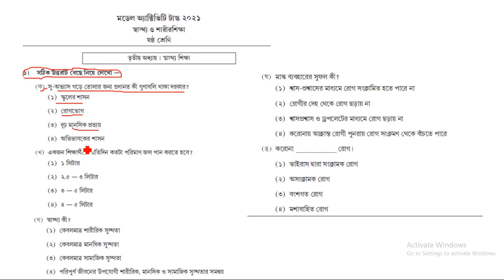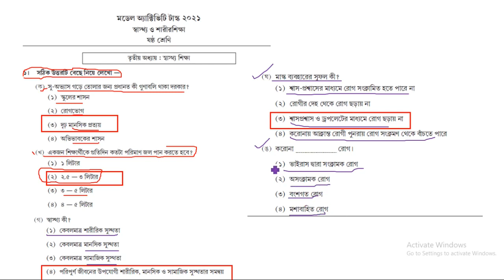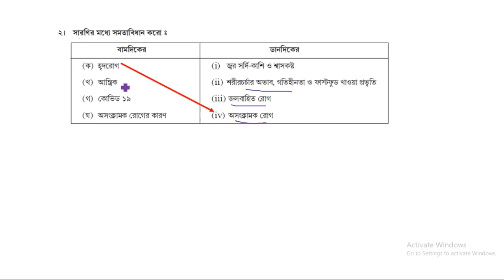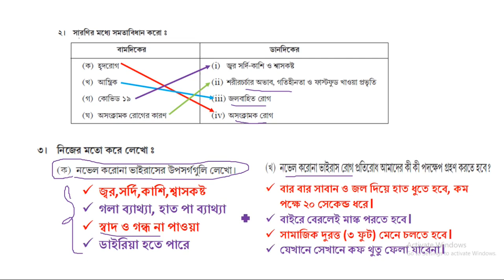Health and Physical Education (Class-6) Solved MODEL ACTIVITY TASK || August, 21|| WBBSE